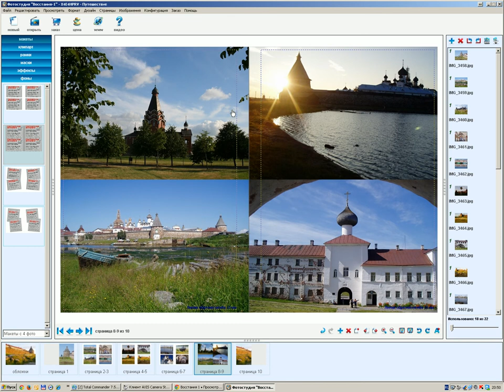Особенности расположения фотографий на краю страницы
Видео, рассказывающее об особенностях расположения фотографий на краю страницы при создании фотокниги в программе AlbumMaker на Восстания-1